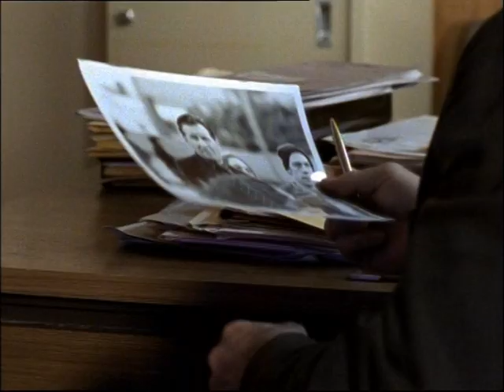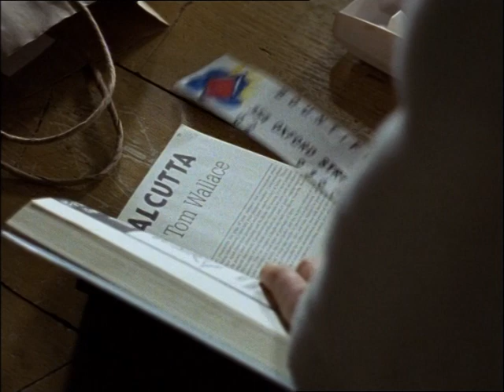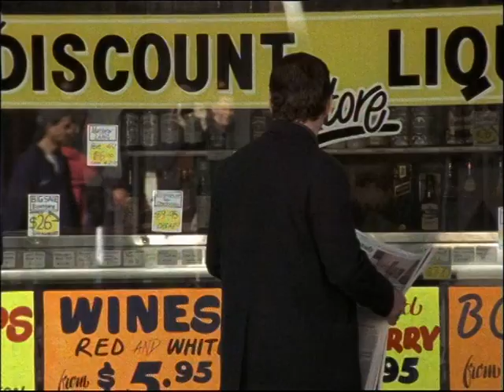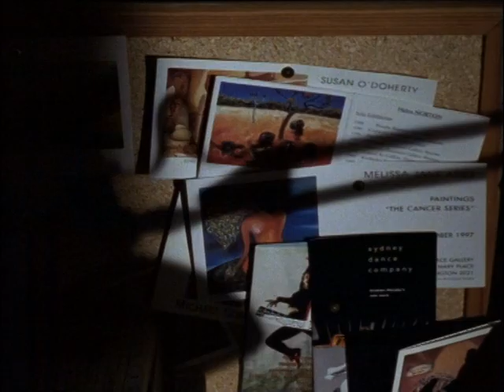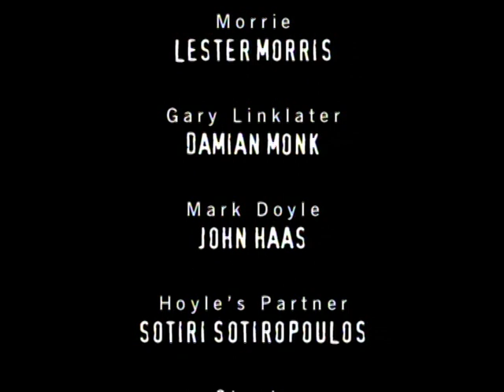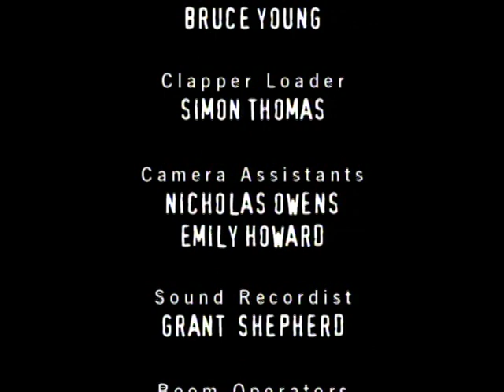Wildside Season 2 Episode 3 (s2e3)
May contain coarse language, sexual references, drug use and/or violence.

A gritty, late 90s Australian cop drama like no other. Wildside follows the lives of the police and the staff of crisis center in Sydney.

Many Australian actors starred or appeared in this show throughout its long 3 year, 60 episode run, including great performances from Tony Martin, Rachael Blake, Alex Dimitriades and Aaron Pedersen.